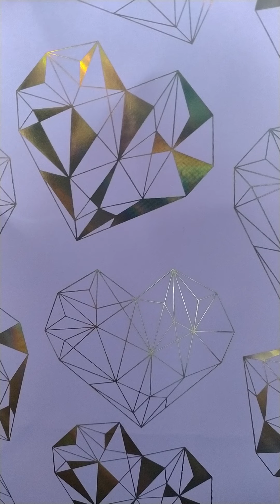11.Справочник по грамматике английского языка.